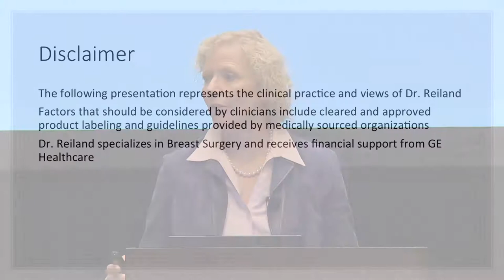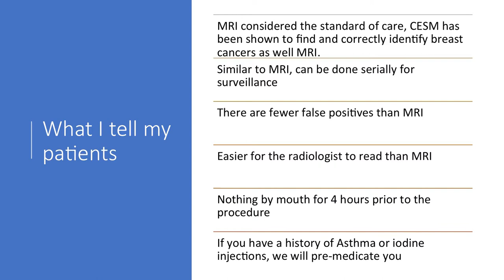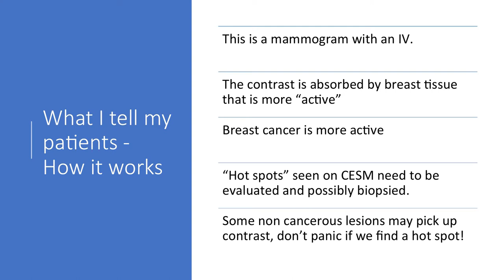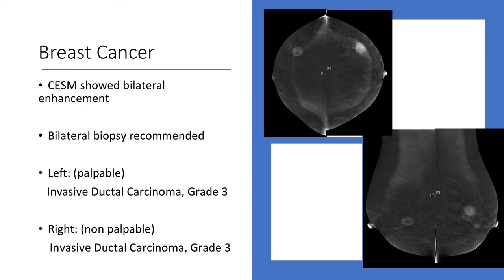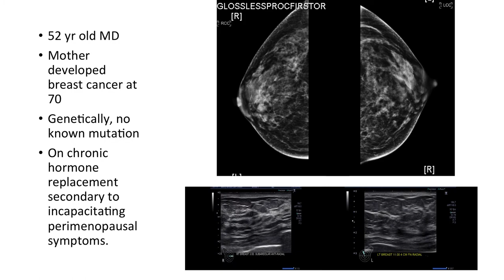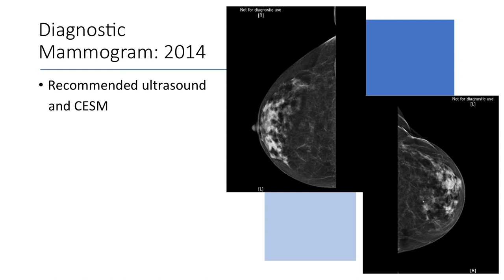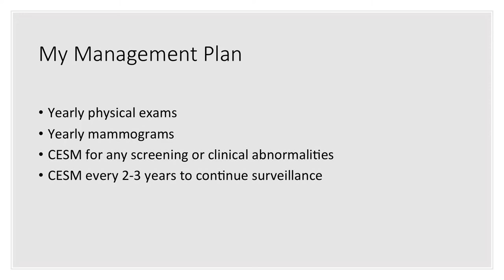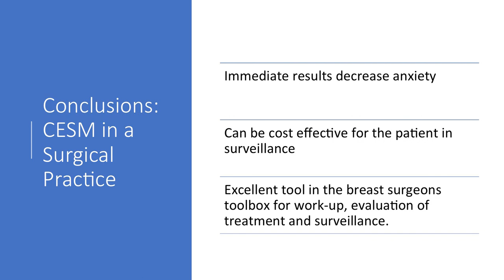CESM - Dr Juliann Reiland, Breast Surgeon, USA | GE Healthcare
Contrast-Enhanced Spectral Mammography: A Practical Tool for the Breast Surgeon.
By Dr Juliann Reiland, Breast Surgeon, USA